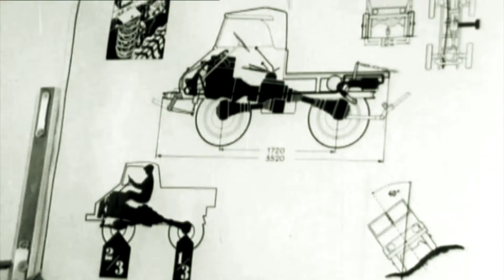Mercedes-Benz Unimog 75º Aniversario